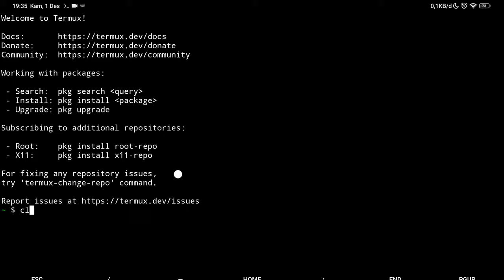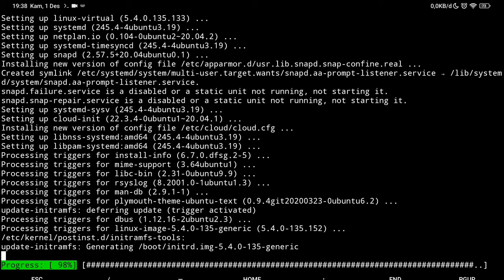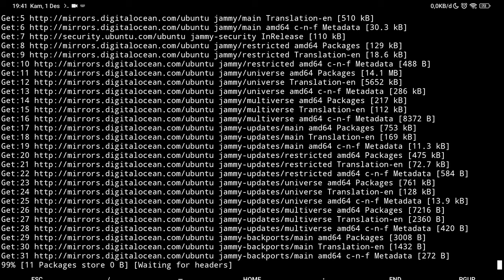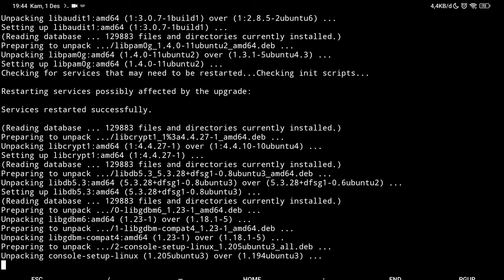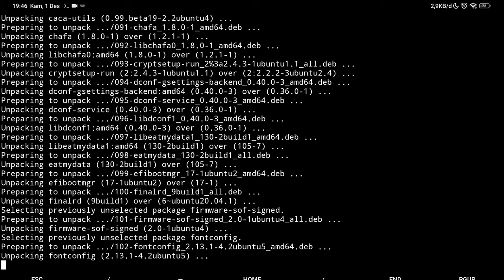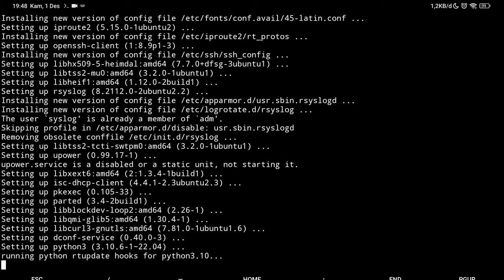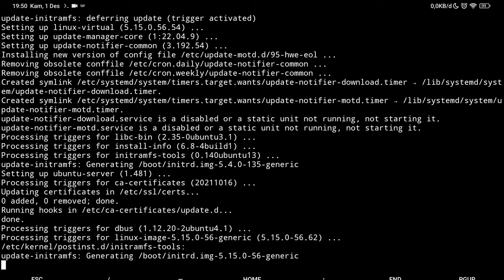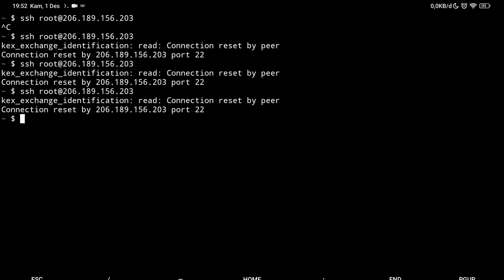Cara Upgrade Ubuntu 20.04 ke 22.04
Upgrade versi ubuntu dilakukan dengan beberapa tahapan.

00:00:00 [Intro]
00:01:00 Upgrade packages
00:03:55 Upgrade Ubuntu